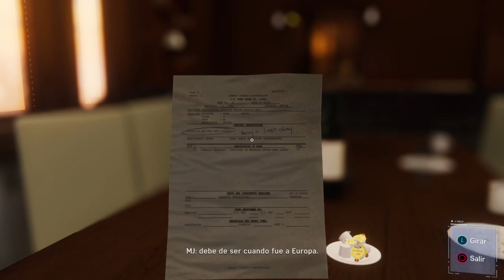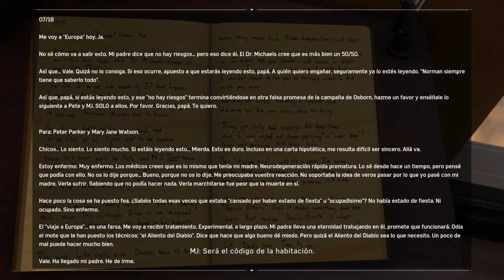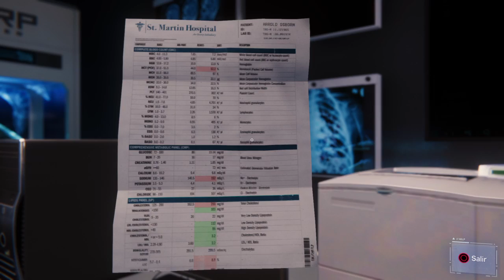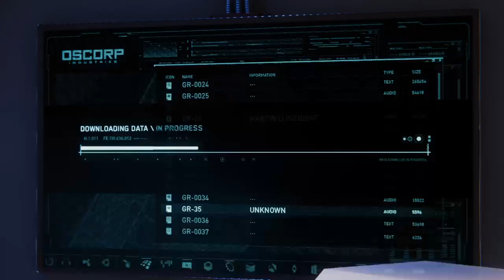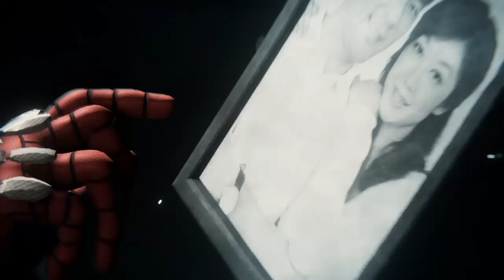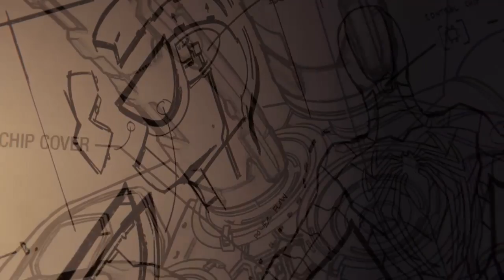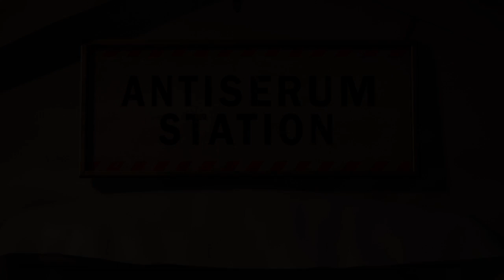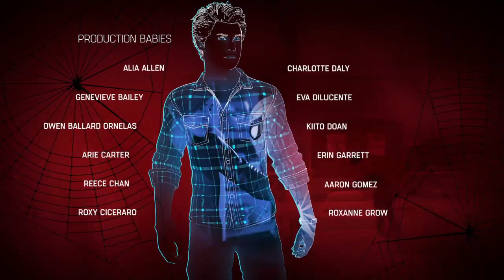Marvel's Spider-Man PARTE FINAL